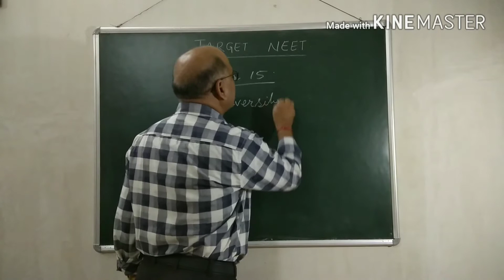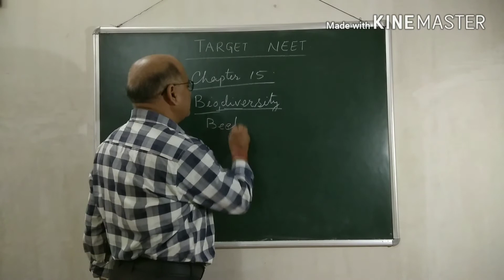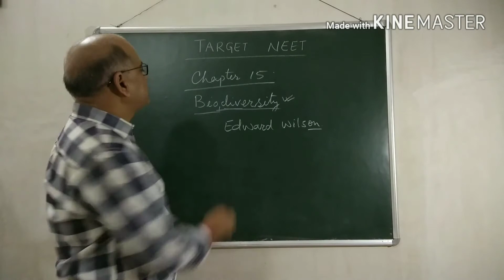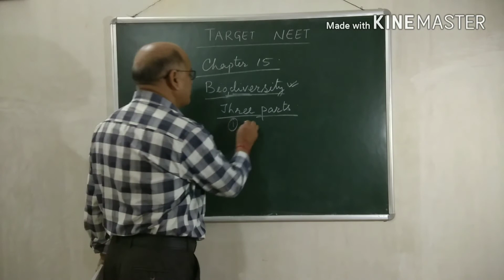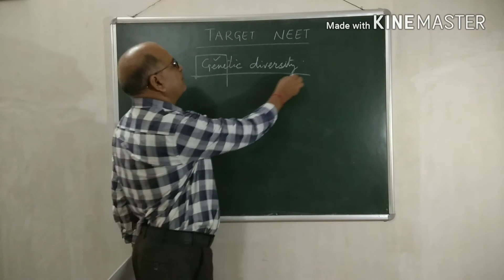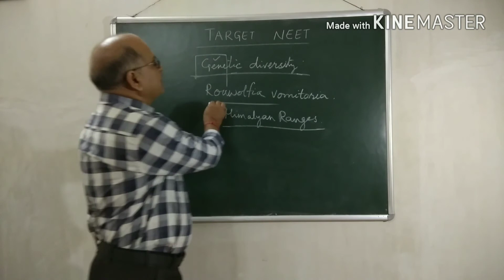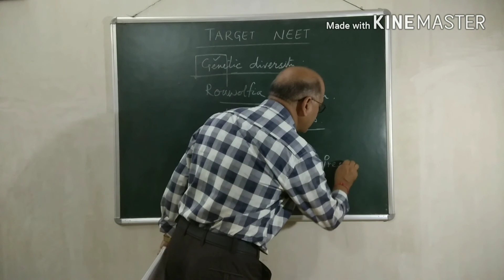Genetic Diversity | CH-15 Biodiversity and Conservation (Part-1)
TARGET NEET/AIIMS 2020 - CH-15 Biodiversity and Conservation (Part-1) by Biology city